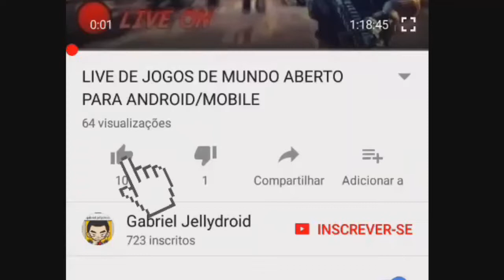Novo jogo de corrida de motos Racing Fever OFFLINE para android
Espere 5 segundo e clique skip

Meu instagram é: Guglielmeli